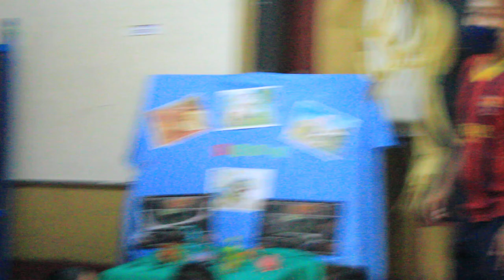Anak anak membahas tentang dinosaurus